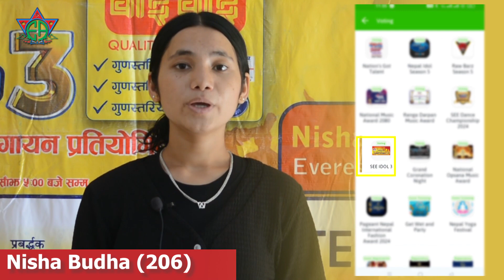Singing Competition Nepali 🎤 | Nisha Budha 206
All the parents, students and teachers are requested to vote for Nisha Budha who was able to reach the final round towards singing in SEE IDOL 3. It is a humble request to vote for 206 contestant in singing by e-sewa's voting icon to vote. Thank you.

Introduction:

Everest Academy (EA) is one of the leading educational private institutions of Far West Province, Nepal located in the capital city Attariya of Godawari Municipality-1, Kailali distircit. It is a day school imparting English medium education from playgroup to plus two (+2) level.

Everest Academy was established in 2062 BS with a view to shape a unique education culture within the society. The school was founded by a group of competent and highly motivated youths and educational professionals. The founders are committed to bring about academic excellence by providing the students with world class education in Nepalese atmosphere.

EA provides quality education from early years till high school. It focuses on nurturing the individual holistically by implanting in them, a balanced approach towards life. Consistent with our national values, we seek to develop the hidden potentials to excel and persevere in meeting the challenges they encounter in each steps of life by mentoring them academically and to make them morally spirited and dynamic global citizens.